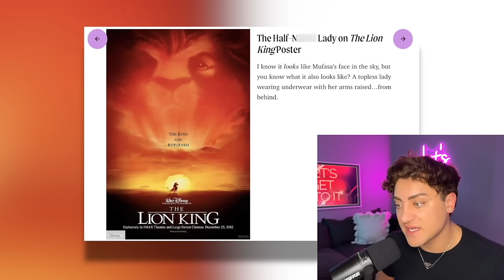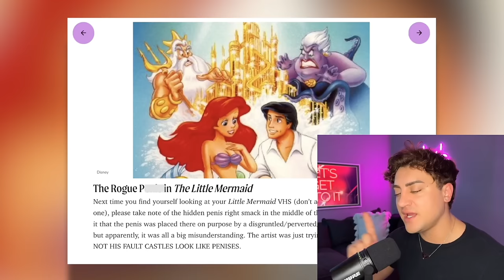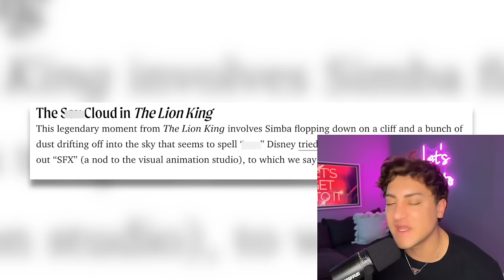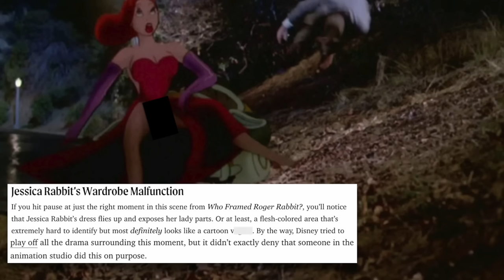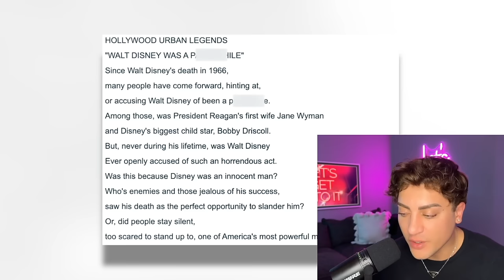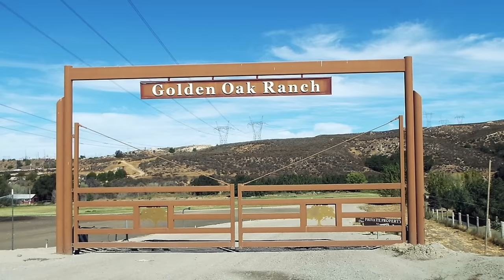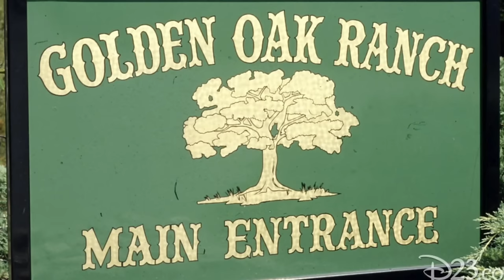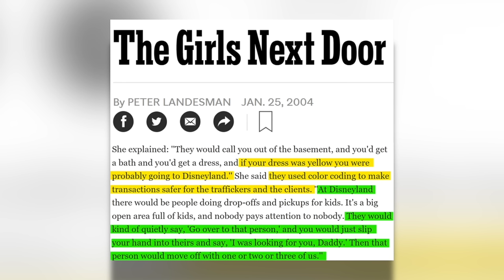DISNEY is WRONG For This... (PERVERTED Hidden Messages and BRAINWASHING Children)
and download the Zocdoc app for FREE. Then find and book a top-rated doctor today.

Disney has been the subject of controversy surrounding subliminal messaging in its animated films. While Disney has denied intentional placement of such messages, several instances have been identified by viewers and experts alike, sparking debates about the impact of subliminal messaging on young audiences and the responsibility of media producers. So, let's get into it.